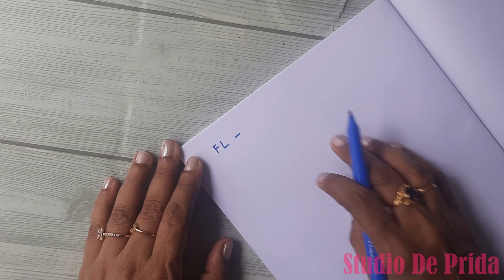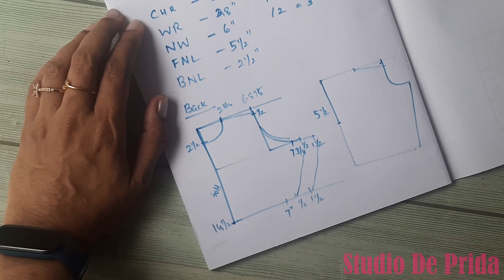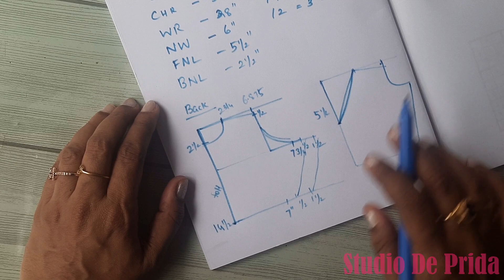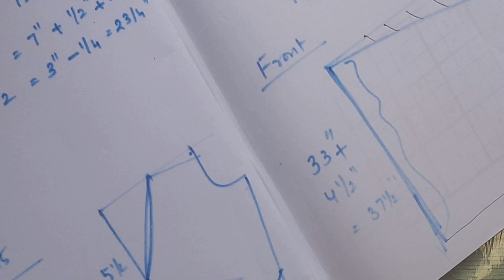Studio De Prida-43- Alia cut kurti using old saree explained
Reusing old saree to alia cut kurti well explained by Studio De Prida